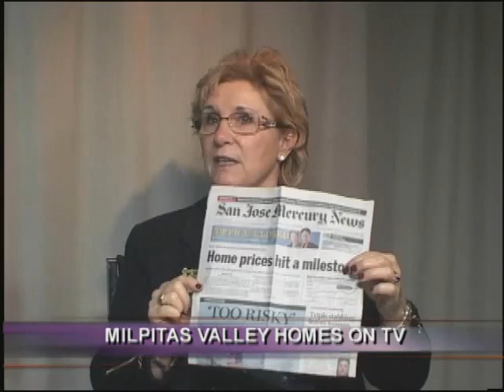Valley Homes on Television: May 8th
Hosts:

Debbie Giordano
Todd Flesner